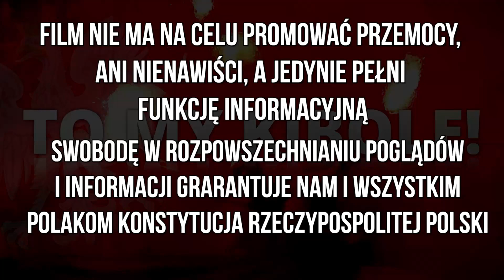Oprawa Jagiellonii Białystok z Piastem Gliwice 18.05.2024